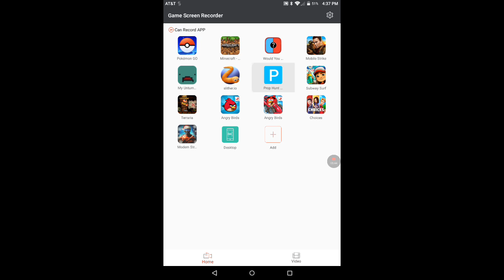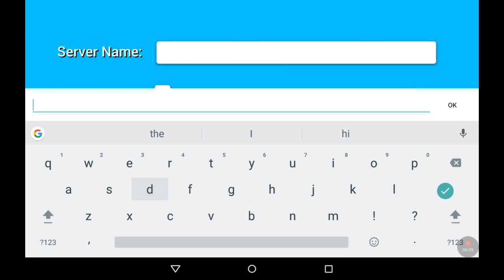Prop hunt glitches